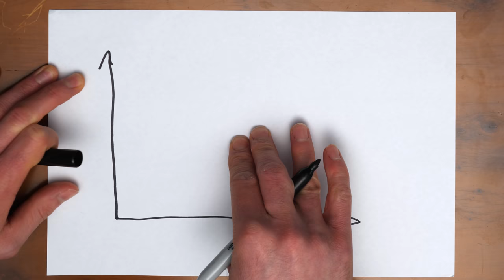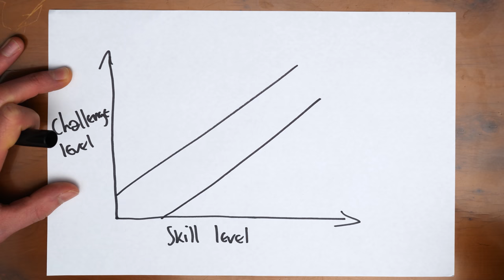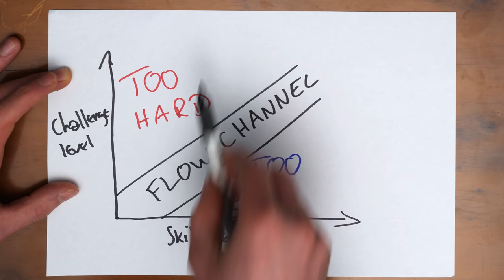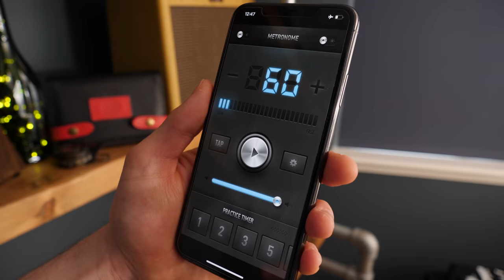5 Minute Harmonica Workout | 28-Day Challenge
If you are struggling to keep a good harmonica practice routine, this 5 minute Harmonica workout will help you get back on track thanks to my 28-Day Harmonica Practice Challenge

► INSTAGRAM Use 28dayharmonicapracticechallenge and tag me @tomlinharmonicalessons on Instagram

TIMESTAMPS

0:00 5 Minute Harmonica Workout
1:22 28-Day Practice Challenge
1:31 Three Crucial Elements
1:37 Flow Channel
3:17 Tying New Habit To A Pre-Existing Habit
4:16 Accountability
5:50 Set Your Metronome and Timer for Five Minutes
6:24 Easy Riff
6:40 Medium Riff
6:59 Hard Riff
7:27 Improvising: Help Build Your Stamina and Improve Your Rhythm
9:27 Click on Link in Description Below For the Free Course

🔥 JOIN OUR HARMONICA SCHOOL & COMMUNITY
If you are committed to taking the next step and improving your harmonica playing check out my online harmonica school where you can get EVERYTHING you need to become a great harmonica player!